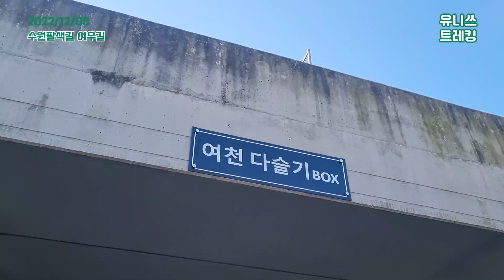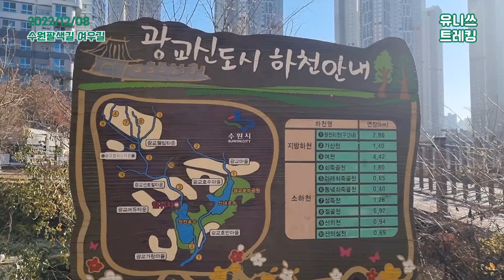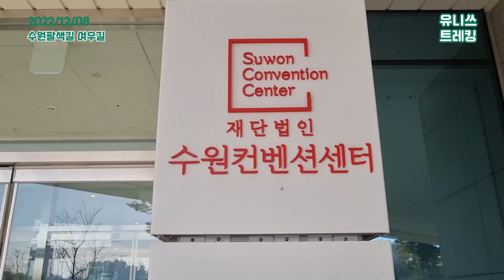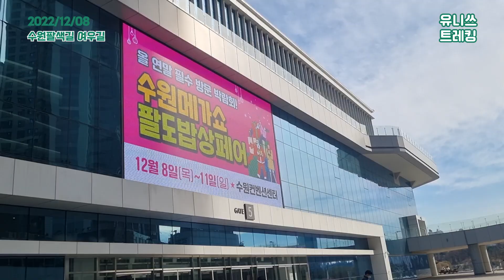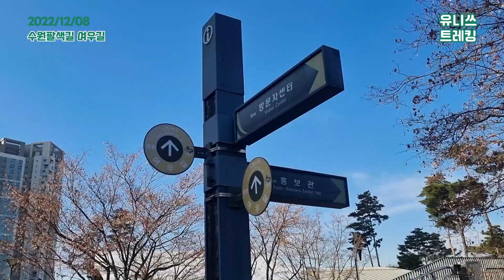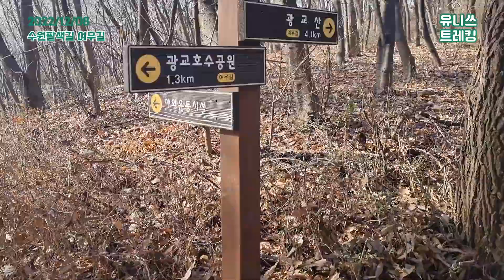수원 팔색길 걷기 4색 여우길 - Walking the Eight Trails of Suwon Yeowu-gil | Trekking Hiking in South Korea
안녕하세요
둘레길 걷기가 좋은 유니쓰입니다

수원팔색길의 네 번째 길인 여우길은
옛날에 여우가 많이 살아서 붙여진 이름인데
여우골숲길을 지나면서 청설모만 엄청 만났네요
광교공원에서 광교호수공원까지 이어지는
산책로를 걷고 수원컨벤션센터에서 열린
수원메가쇼 팔도밥상페어도 구경했답니다
원천호수에 비친 반영이 너무 근사했네요

오늘은 부산으로 가고 있습니다
광안리 불꽃축제도 보고 해파랑길 걷고 오려구요
영상으로 곧 만나요~

BGM
- Artist : Quincas Moreira | Title : Boom Bap Flick
- Artist : Network 415 | Title : Eyes On You
- Artist : Ron Meixsell | Title : Non Piu Andrai